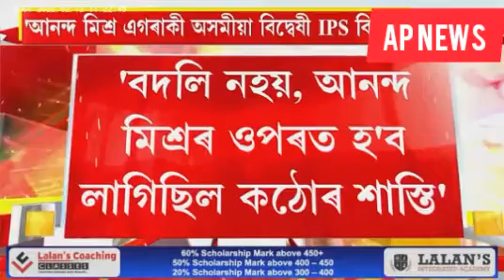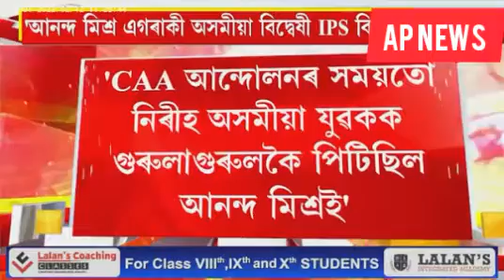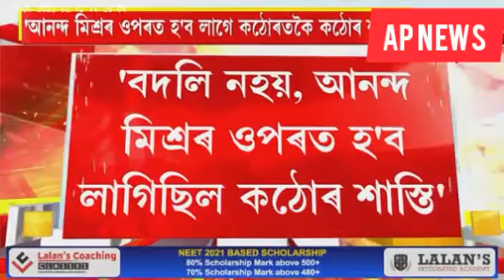Ananda mishra is an Anti Assamese IPS Officer, Ananda mishra Should Have Been Severely Punished,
Kamal Kumar Medhi The Leader of The Public Party with Ananda mishra.

AP NEWS (WORLD)